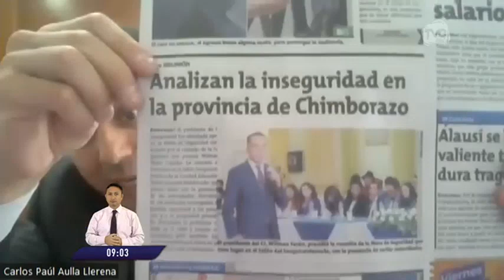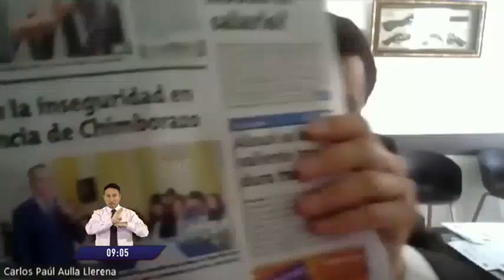Construye desvinculó a un asambleísta por reunión con el presidente de la Judicatura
La bancada quedará integrada por 26 legisladores tras la salida de Carlos Aulla.